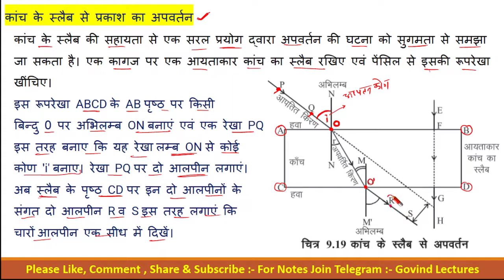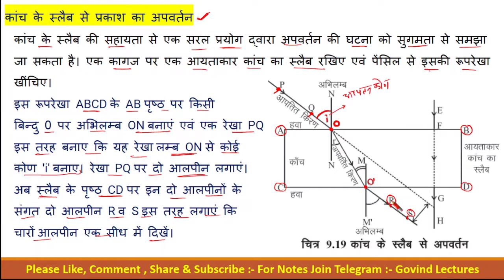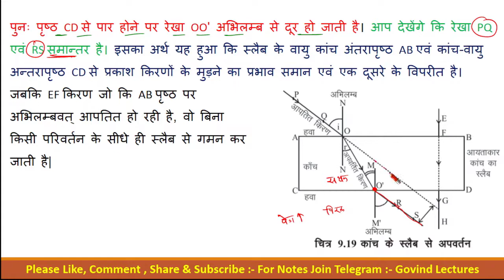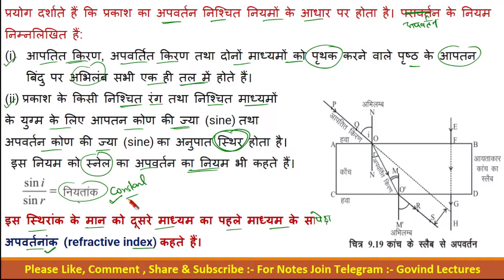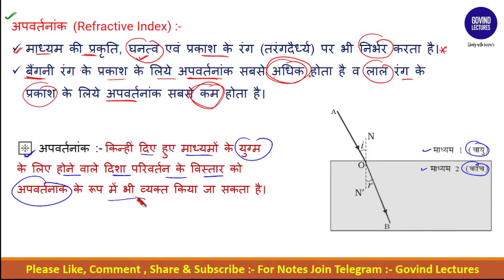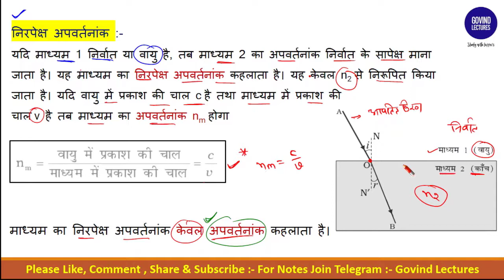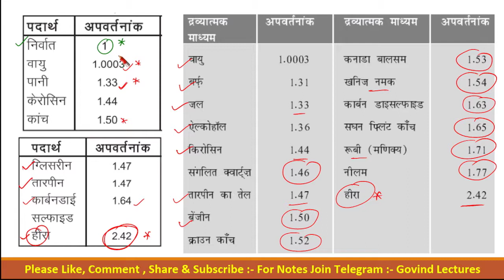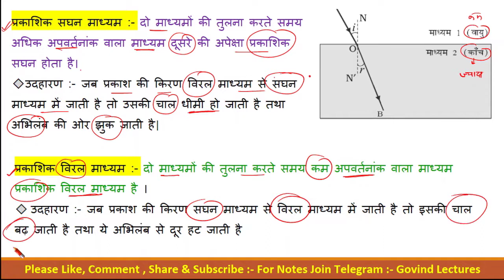कांच के स्लैब से प्रकाश का अपवर्तन | Class 10 Science Chapter 10 In hindi | part 5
class 10 science chapter 10 numericals,
class 10th science chapter 10 in hindi,
class 10th science chapter 10 explanation,
class 10th science chapter 10 question answer,
प्रकाश का अपवर्तन,प्रकाश का अपवर्तन कक्षा 10,
प्रकाश का अपवर्तन किसे कहते हैं,
काँच के स्लैब से प्रकाश का अपवर्तन,
अपवर्तनांक कैसे निकाले,
अपवर्तनांक किसे कहते हैं,
अपवर्तनांक किसे कहते हैं इसका सूत्र लिखिए,
refractive index